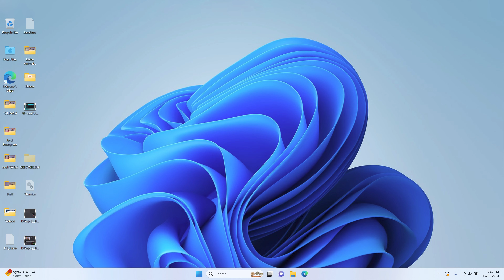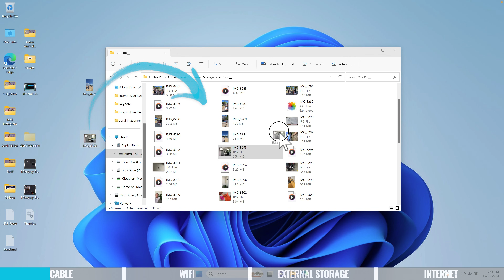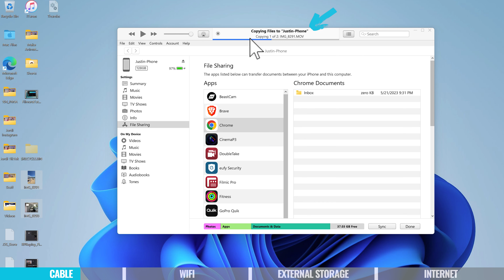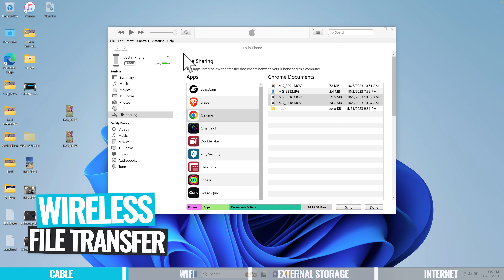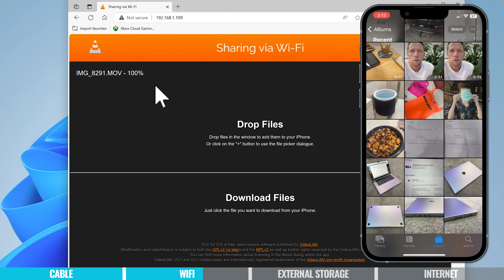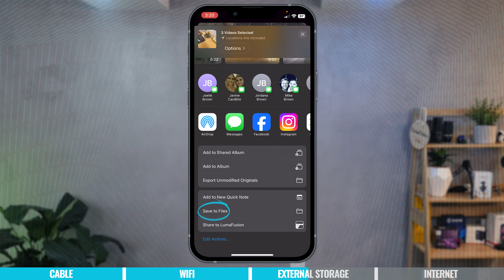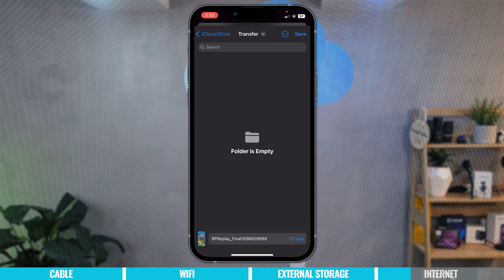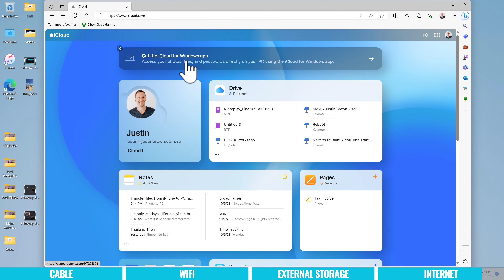How to Transfer Video from iPhone to PC (& PC to iPhone) - UPDATED Tutorial!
Learn how to transfer videos from iPhone to PC! Here’s our UPDATED tutorial on how to transfer videos from iPhone to PC, and from PC back to your iPhone (or iPad), quick & easy.

📕  FREE Guide to Filming Amazing Videos on Smartphone! 📕

Timestamps:
00:00 How to Transfer Video from iPhone to PC (& PC to iPhone) - UPDATED Tutorial!
00:35 Setting Up Your iPhone for Video Transfer
01:14 How to Transfer Videos from iPhone to Computer via USB Cable
02:35 How to Transfer Videos from PC to iPhone
04:53 How to Transfer Videos from iPhone to PC via WiFi
08:06 How to Transfer Files from iPhone to PC without iTunes (External Storage)
09:48 How to Use iCloud to Transfer Files between iPhone and Windows

Stay current on video tools and AI. Ask JustinAI for instant answers, access extended tutorials, monthly AMAs, and ready-made workflows

-- How to Transfer Videos from iPhone to Computer --

Have you filmed some videos on your iPhone that you now want to edit on your computer? Or do you have video footage shot from your camera saved on your Windows PC but want to transfer it to your iPhone (or iPad) to edit or post on YouTube or social media? It’s likely that you’ve already found that the video transfer isn’t as straightforward as you might think... 🤔

The good news is, there are a some super simple ways to transfer files between iPhone and PC (and back!). Whether you’re wondering how to transfer videos from iPhone to computer or  a PC to iPhone video transfer, this video will show you exactly how to do it using the easiest and latest methods.